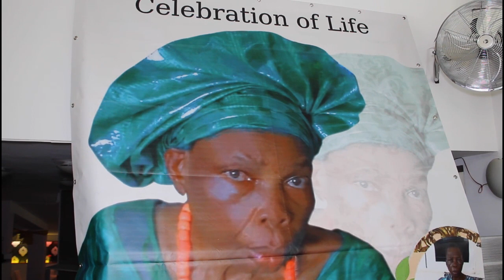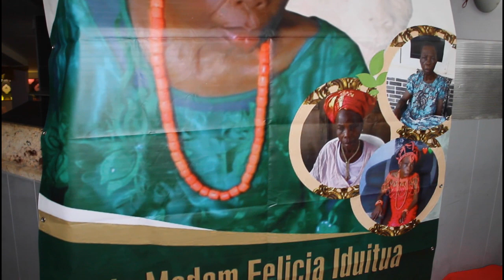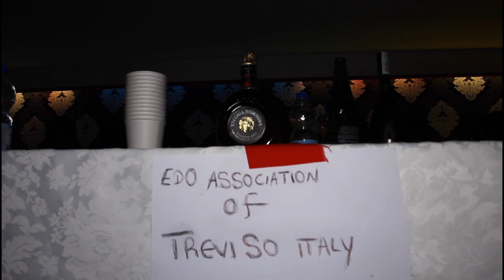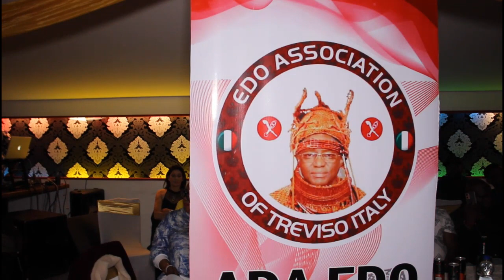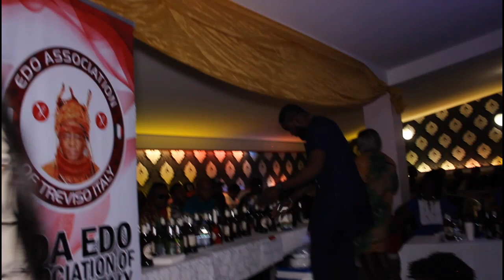The Burial Ceremony of Late Madam FELICIA IDUITUA (NEE OMOGHAN) Italy 1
giving you more music and video